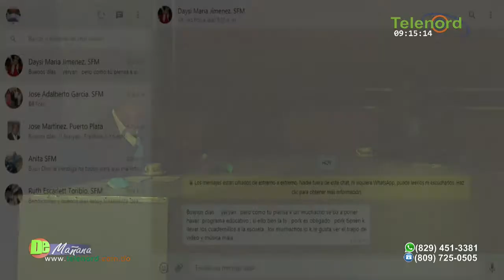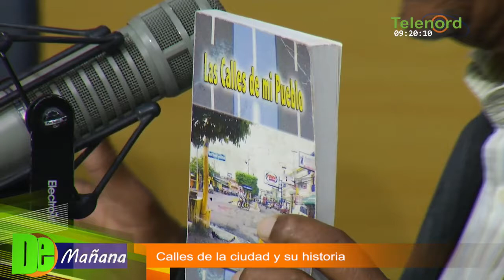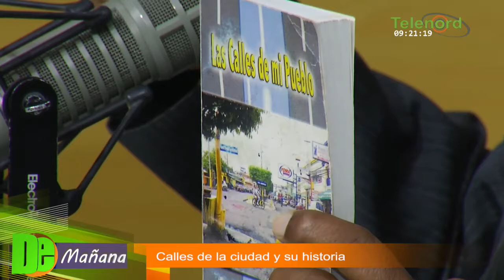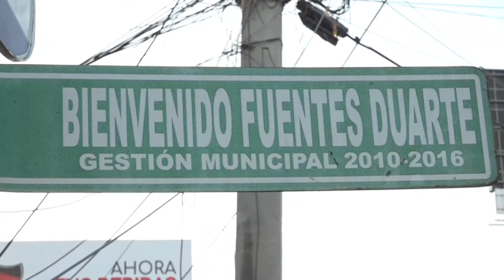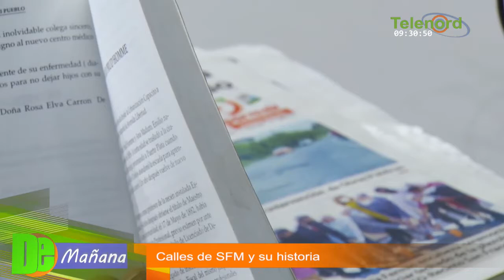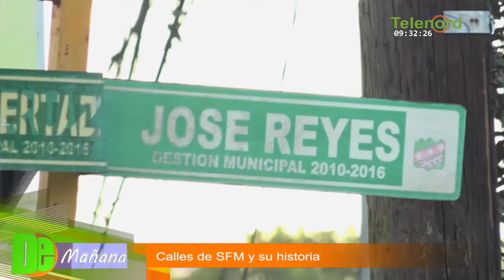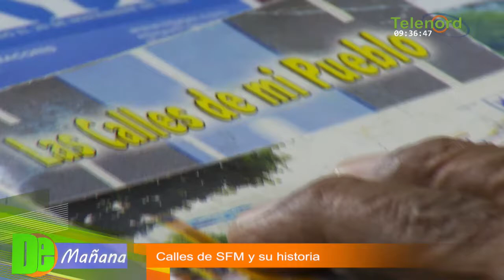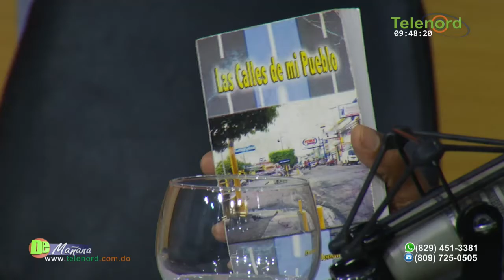La importancia de conocer las calles de SFM y su historia